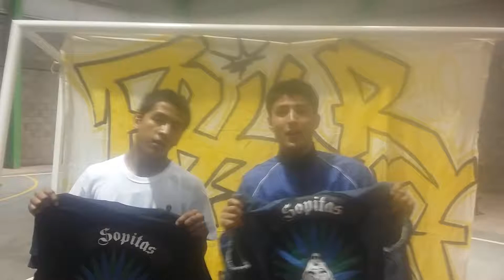4-10 Crew siempre enlos mjores eventos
sopitas con huevo - tribu loka - show time - stylo demente - floor invade - family crazy - aguantame las carnes - dedos rotos - H studio - famyli cracy y muchos bboy de sonora sinaloa y tijuas los que asistieron a este gran evento